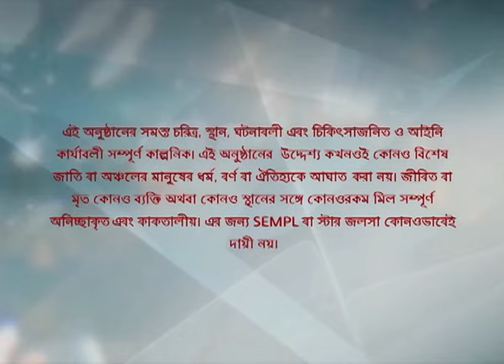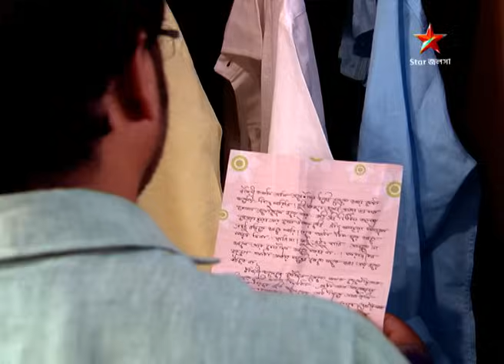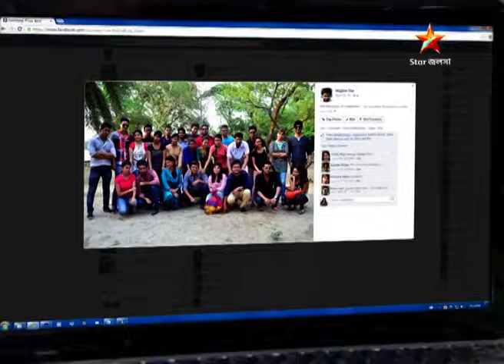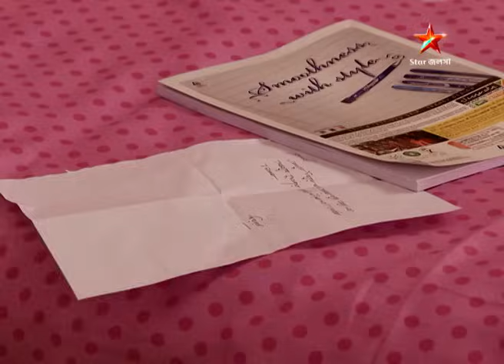Webisode 1 | Full Episode | তুমি আসবে বলে | আবার দেখুন আপনাদের প্রিয় ধারাবাহিক “তুমি আসবে বলে”